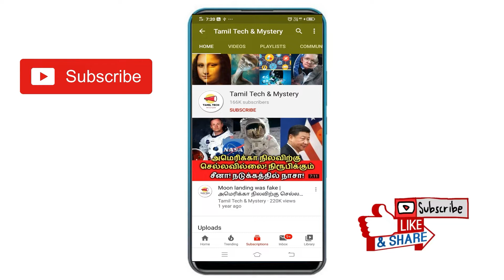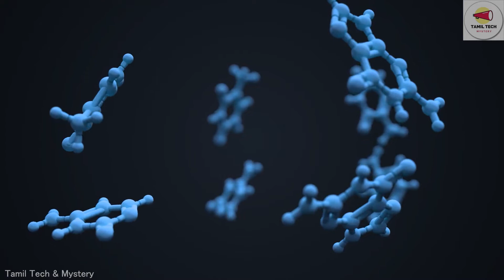Earth Like Ryugu Planet | பூமியை போல் ரியுகு சிறுகோளில் உயிரினங்கள்! Life in Space | Space news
In this video, we will see the japan scientists were found the possible of human life in one small planet. In previous year, one asteroid was found in our earth. Actually, this asteroid was came from the small planet Ryugu. So, the japan scientists did lots of research in this asteroid and found some amino acids in that planet. As per japan scientists research, amino acids are the basic thing for human life in earth. So, there is a possible of life in Ryugu planet, said by Japan scientists.